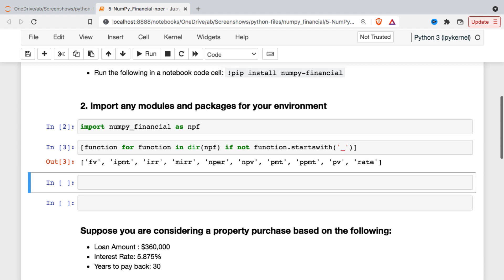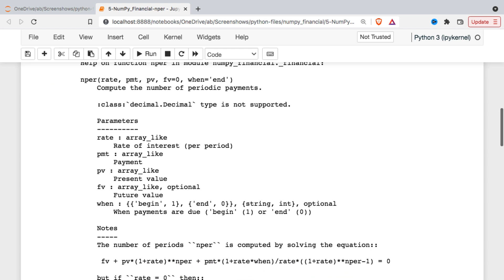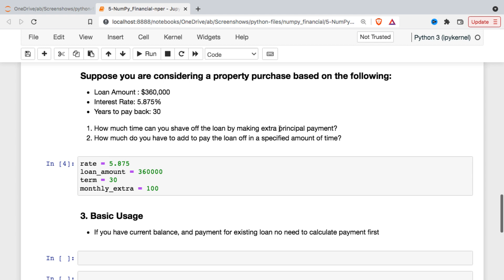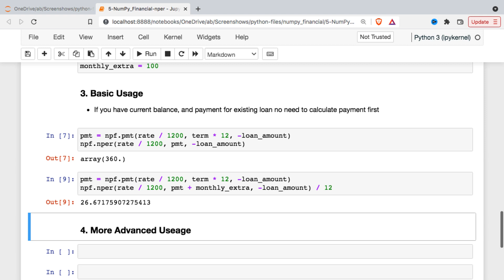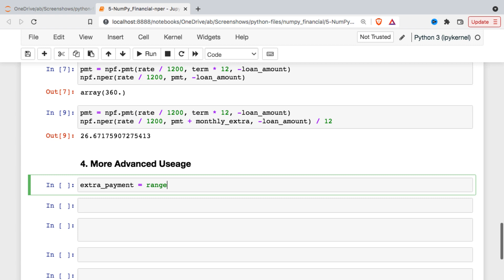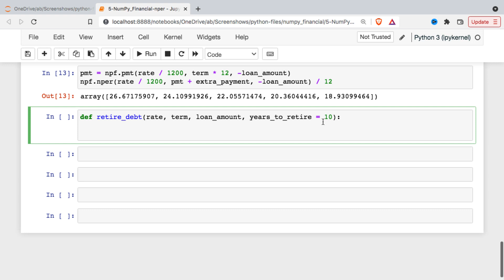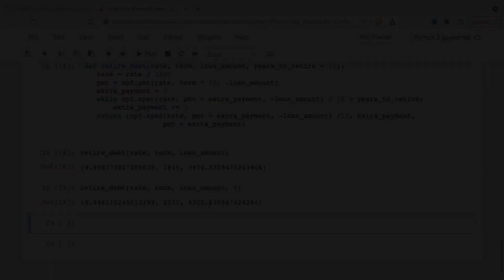How to Payoff Your Mortgage Loan in 10 Years with Python & NumPy Financial nper Function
How to pay off your 30-year mortgage loan in 10 years

Calculate the number loan payments in Python

What happens if you add a little money to your loan payment?

Which Python libraries do you use to calculate a loan payment like Excel?

How do you calculate when a loan will be paid off in Python?

In this video, we're diving into the financial function Nper using python for finance. This python tutorial shows the step-by-step process of calculating loan periods. You'll learn how to incorporate this financial analysis into your python notebook using excel formula.

NumPy Financial is a small stand-alone Python module of NumPy functionality that was split off in NumPy 1.17.  The module contains basic "spreadsheet" style functions for dealing with common time value of money models.

Python for Finance example:
This video demonstrates several use cases for the nper (number payments) function in NumPy Financial. Learn how to automate loan analysis.